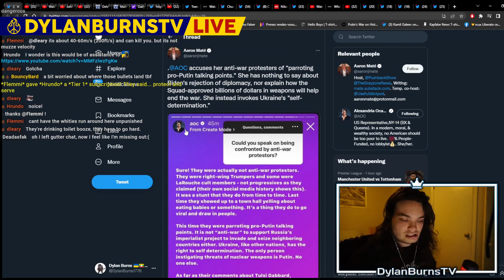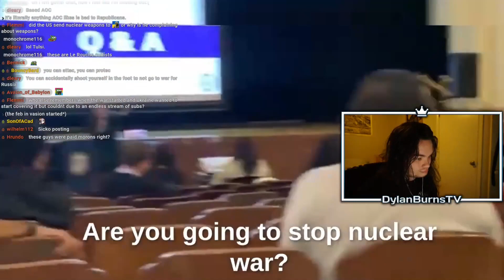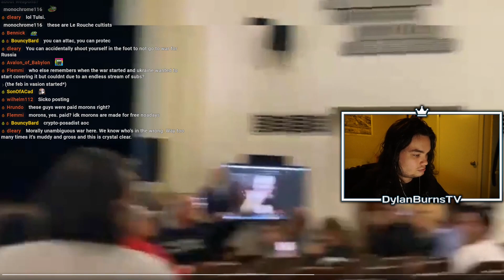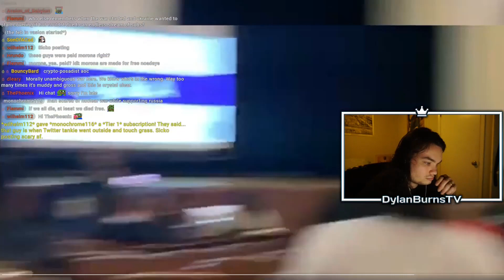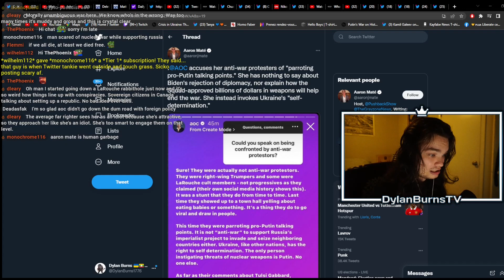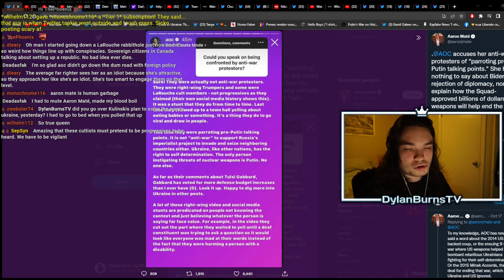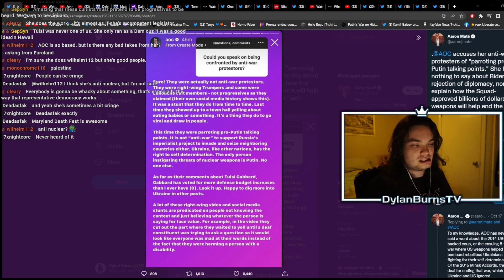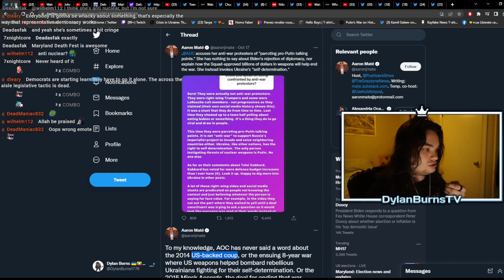Pro-Putin Protesters Disrupt AOC Speech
Dylan Burns covers "anti-war" protestors confronting Rep. Alexandria Ocasio-Cortez